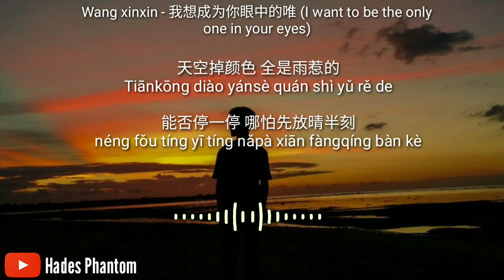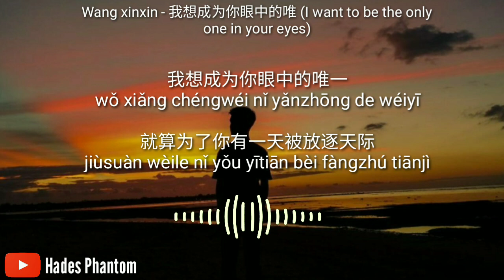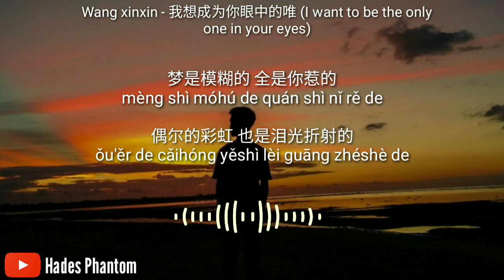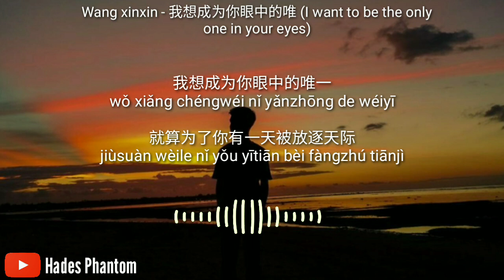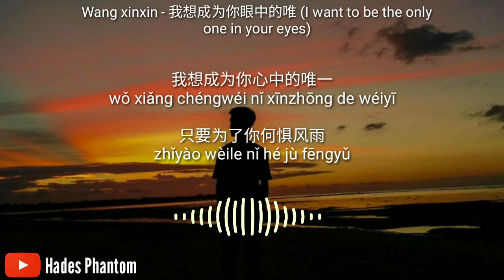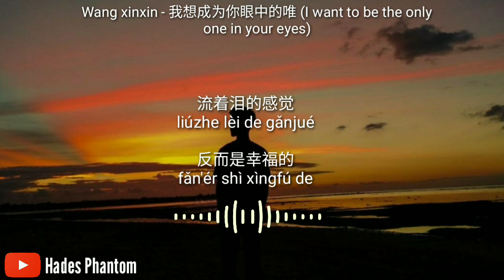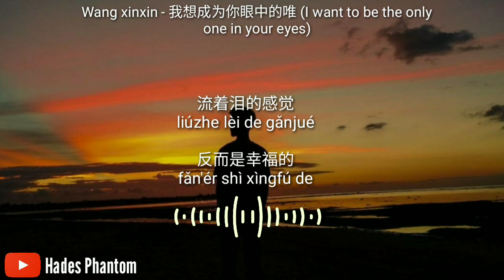[PINYIN lyric] yue (wang xinxin - I want to be the only one in your eyes/我想成为你眼中的唯一 )ost golden eyes